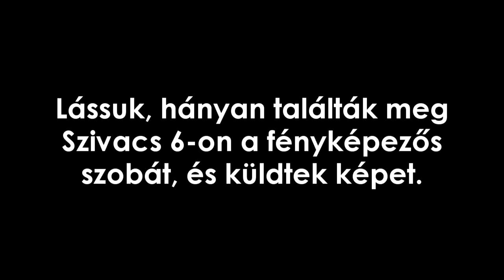Beküldött kirakós kalandpályák 6/7